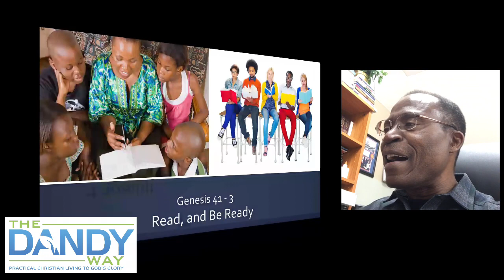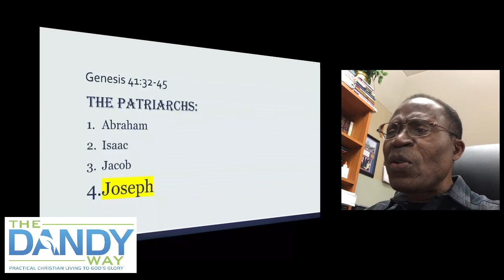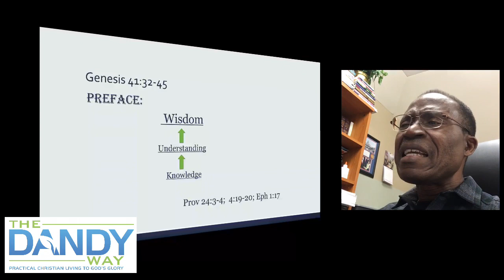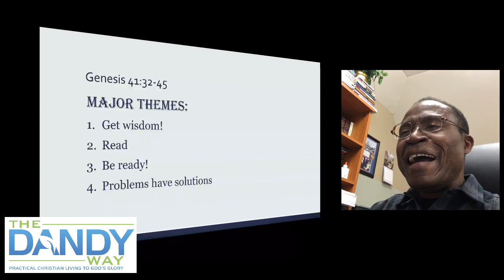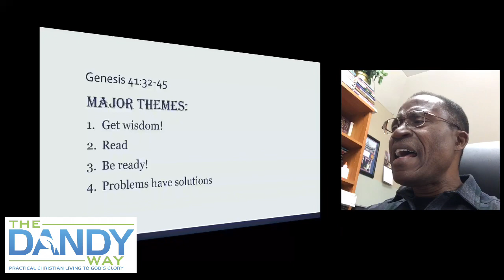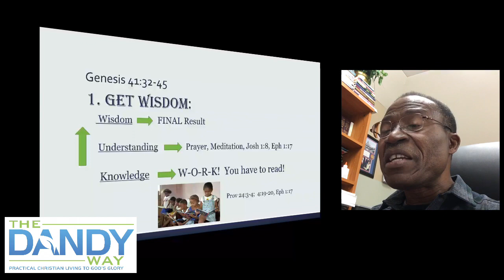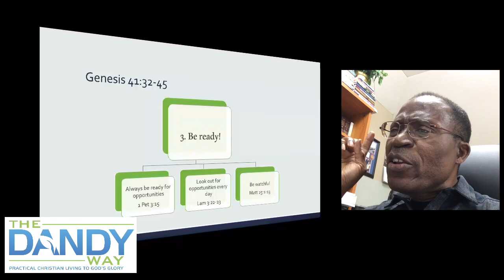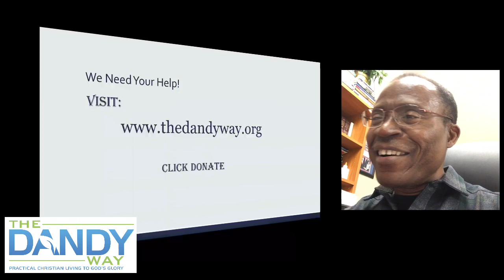Genesis 41-3. Read And Be Ready.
There is a secret success code revealed in this Chapter of the Book of Genesis. Watch the video and discover it.